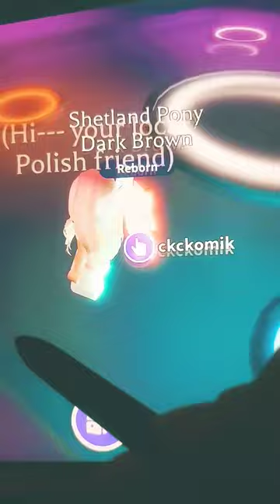making neon Shetland pony! (adopt me roblox)neon gaming adopt me